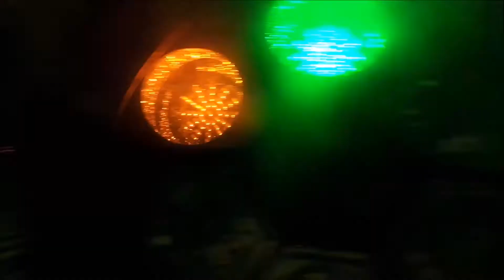HANA MA3A LAHBAB ( SAID LA CAM ) 2017